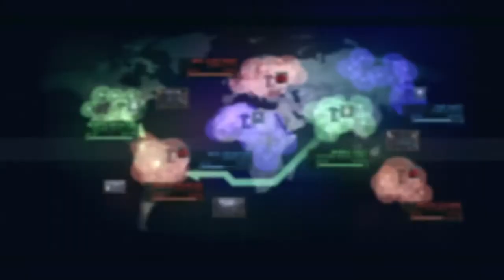ACVD 戦闘記録 素材0355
傭兵混じりの編成では、通信手段やオペ無しで凸るのは難しい